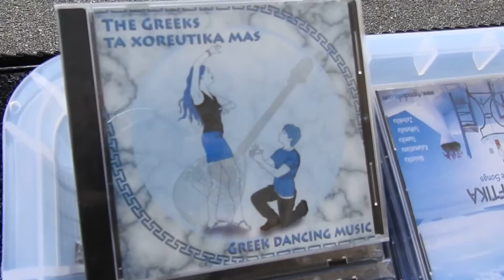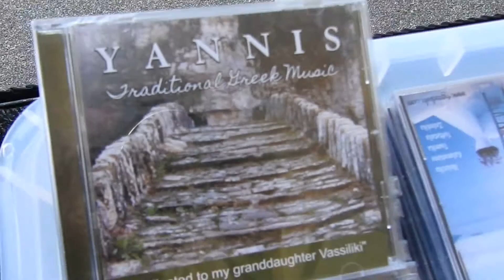Awesome Fun Greek Folk Dancing!!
No Copyright of Music Intended!!
Saturday, February 17, 2018 (10:30 AM – 9 PM) and Sunday, February 18, 2018 (11:00 AM – 8 PM)!! The Panigiri (Festival) provided an opportunity to experience the authentic Greek cuisine, appetizers, Heavenly Pastries as well as a great selection of Spirits. Event consisted of Greek dance lessons, the Agora (marketplace) where souvenirs, jewelry, clothing and art from various vendors was displayed and kid’s games. This event was for an entire family to enjoy!! Live Greek Music was performed by the Awesome “3 Greeks LA”. Greek folk dancing group was performed by Gypsy Folk Ensemble, an Outstanding group of various ages and nationalities.
Complimentary Church Tours w/Byzantine Art & Mosaic Iconography
Admission: $3 ~ "Active US Military, Police and Firefighters & kids under 12. Free"!! Video captured on Saturday, February 17, 2018 in H.D.